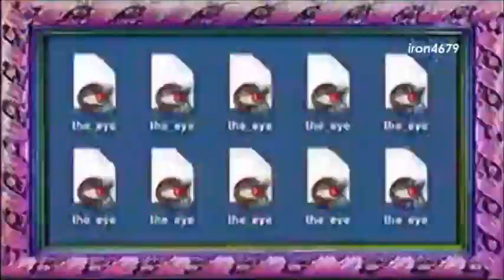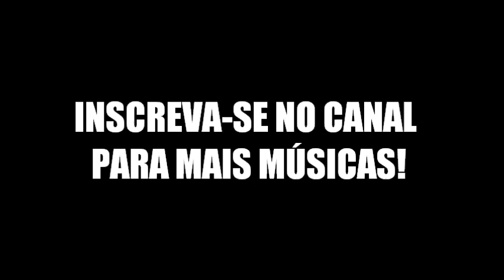TOP MTV Hits - SETEMBRO de 2016 ( AS MELHORES MÚSICAS DA MTV )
MÚSICAS:
#10 Tinashe - Superlove
#09 Iggy Azalea - Team
#08 Danny L Harle - Super Natural ft. Carly Rae Jepsen
#07 TIFFANY - Heartbreak Hotel Feat. Simon Dominic
#06 Fifth Harmony - All In My Head (Flex) ft. Fetty Wap
#05 Selena Gomez - Kill Em With Kindness
#04 Ariana Grande - Into You
#03 Fergie - M.I.L.F. $
#02 Justin Timberlake - Can't Stop The Feeling!
#01 Justin Bieber - Company